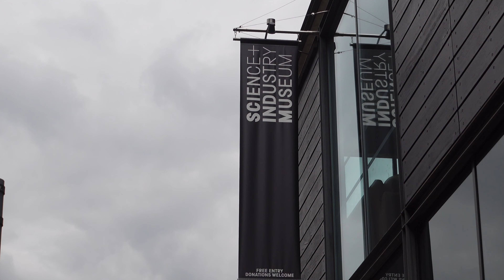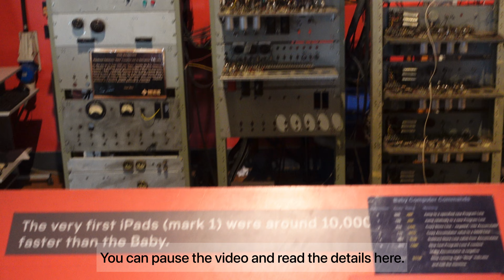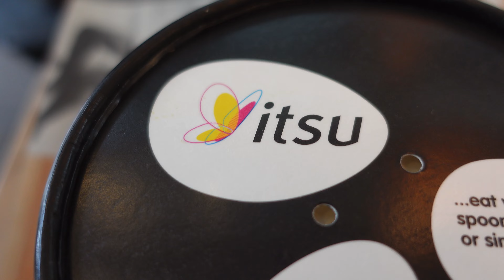Science & Industry Museum in Manchester | Vacation in Manchester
Video was taken on Aug 06, 2022.
Video Credits : Anirban Das and Nishinta Mitra Das
Video Editing Credits : Nishinta Mitra Das